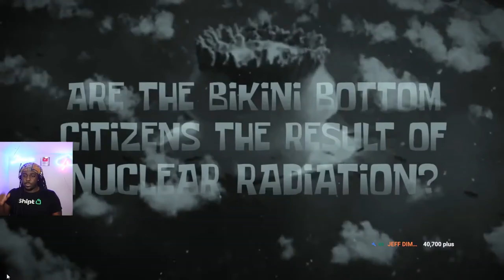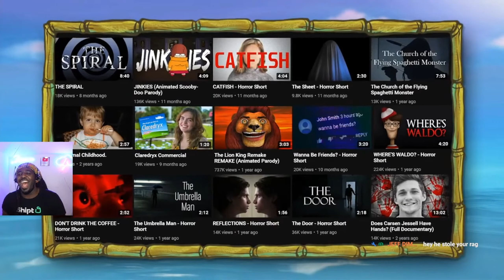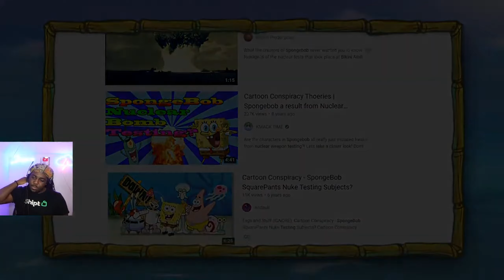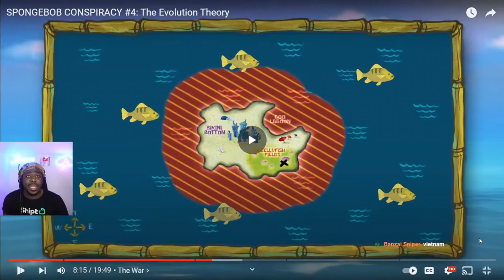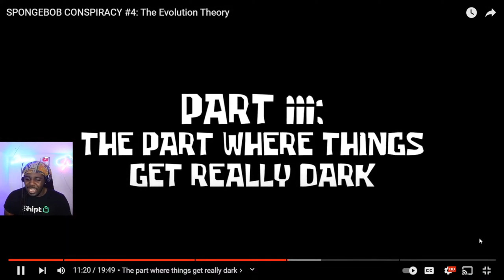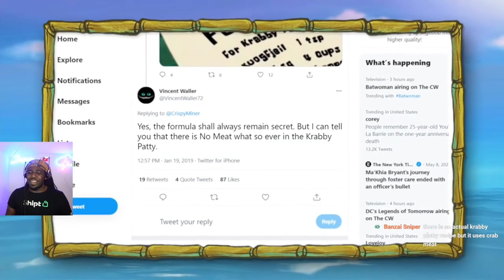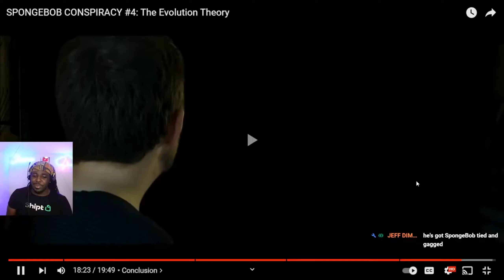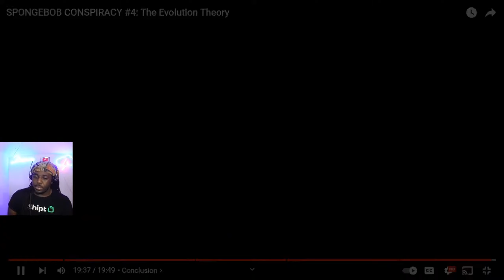THIS IS EVIL!! | SPONGEBOB CONSPIRACY #4: The Evolution Theory